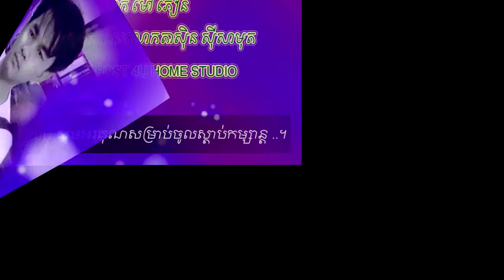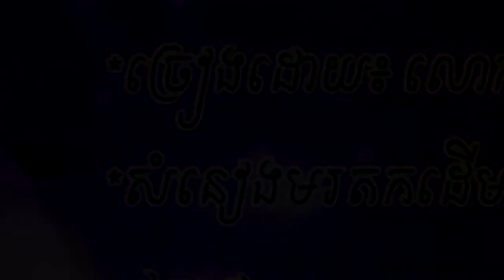សម្រស់សេដាកោះថ្មី/som ros seda kos thmey,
som ros seda kos thmey,​​ Sin Sisamut, Mao Phoeun,